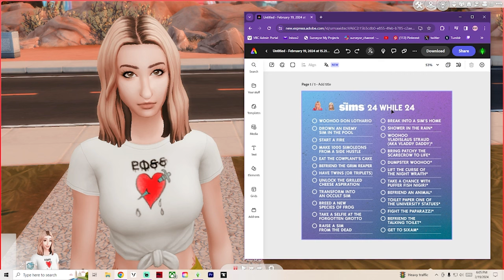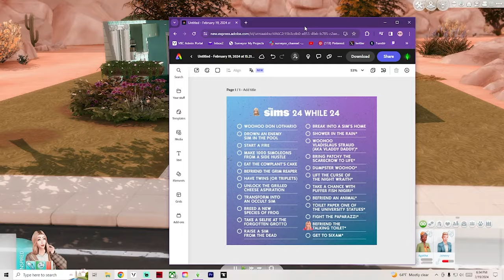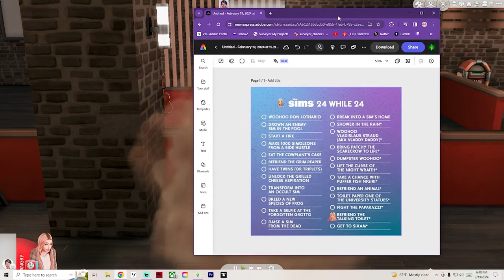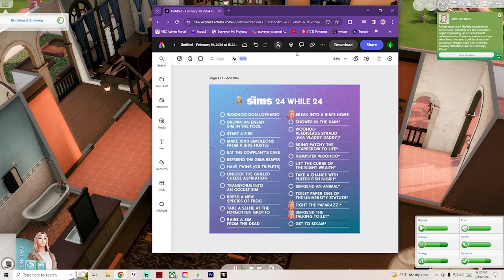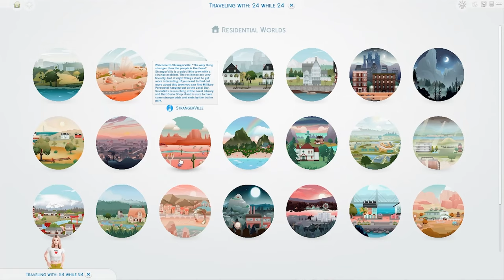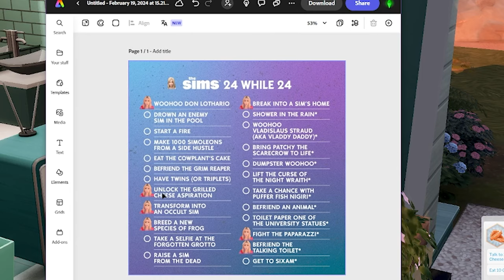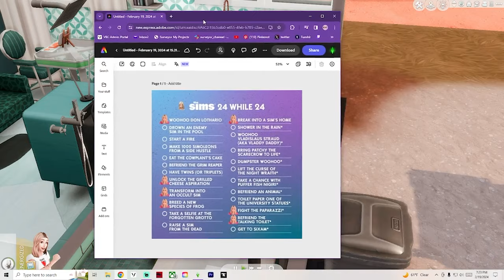Simaria's ✨🎈 24 WHILE 24🎈🍾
✨🎈HAPPY 🍾BIRTHDAY SIMS!! Simaria tries to complete the 24 challenges and makes good headway in this first EPISODE of 24 WHEN 24!! How many will she complete?? How long will it take her??